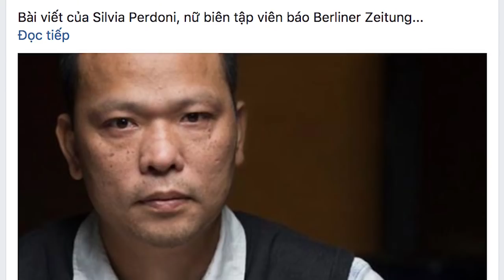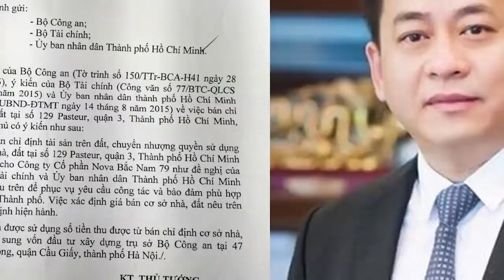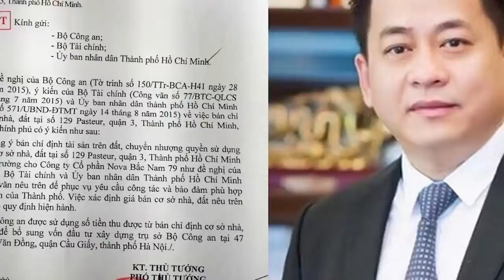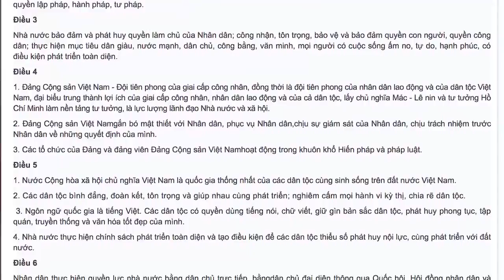Rò rỉ tin thông tin Tướng Tô Lâm bị vợ bỏ theo trai? Tiểu sử và đường quan lộ thần tốc Bộ Công An